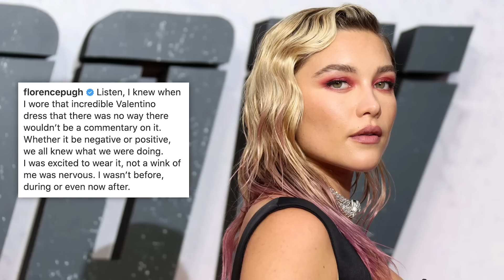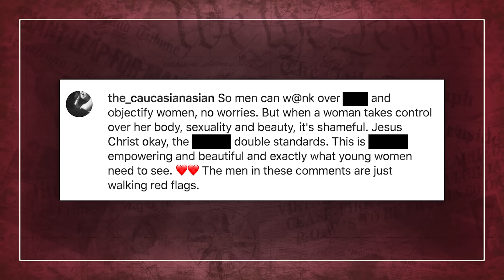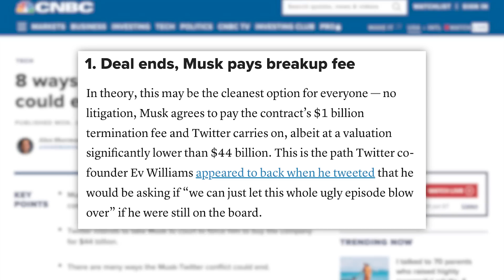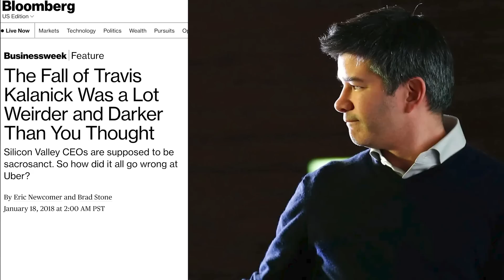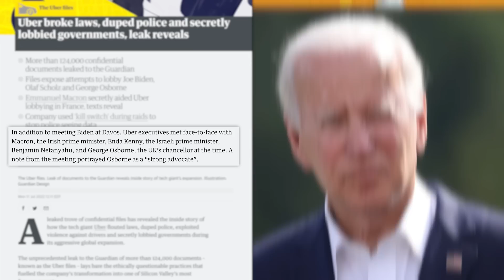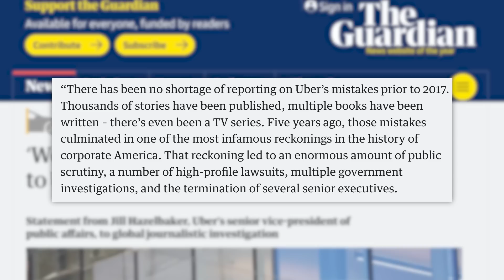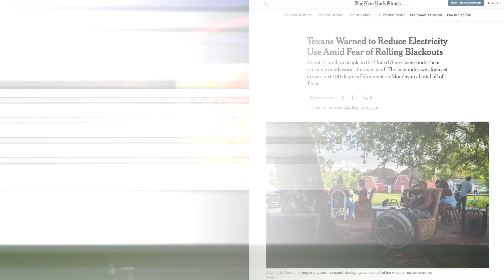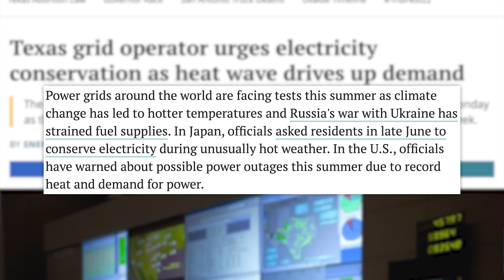The Hypocritical Belle Delphine Florence Pugh Body Controversy Exposes A Lot & More of Today's News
00:27 - Florence Pugh Calls Out Body Shamers
03:25 - Twitter Stock Falls As Elon Tries to Back Out of Deal
05:19 - Sponsor
06:09 - Leaked Uber Documents Reveal History of Lobbying and Lawbreaking
10:40 - Texans Brace For Blackouts Amid Heat Wave
✩ TODAY’S STORIES ✩

Produced by: Cory Ray
Edited by: James Girardier, Maxwell Enright, Julie Goldberg
Art Department: Brian Borst, William Crespo